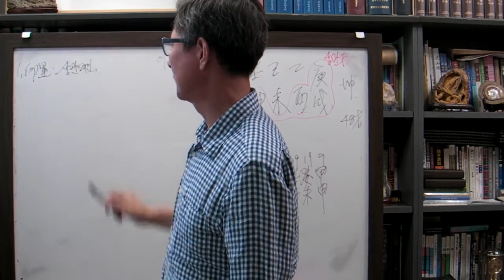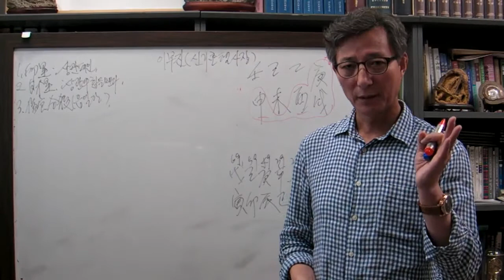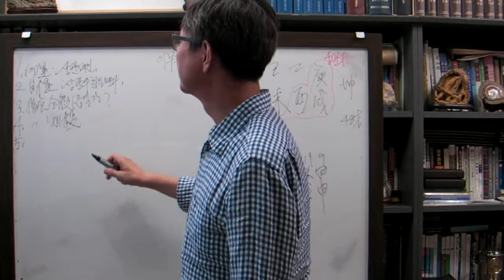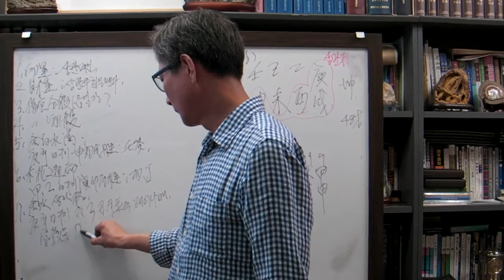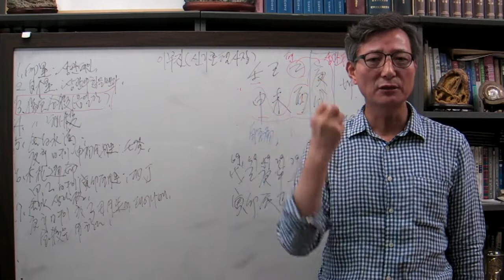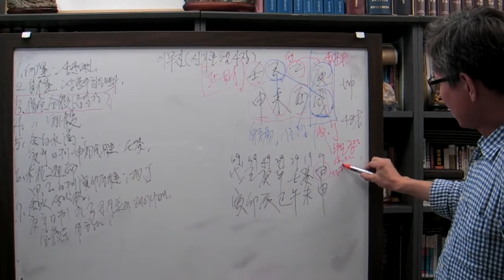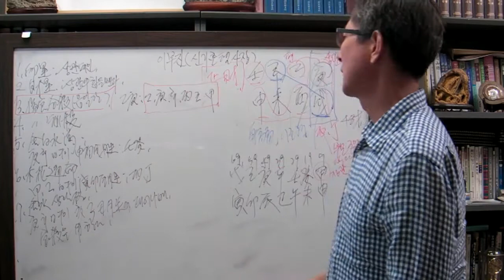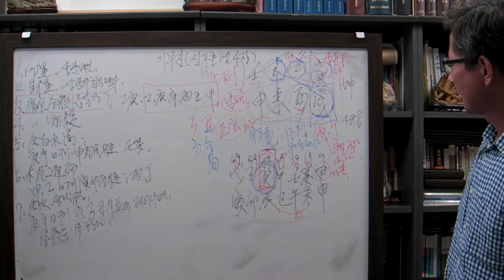안국준 사주 통변13( 신라호텔 이부진 사장 사주 기미 일주)